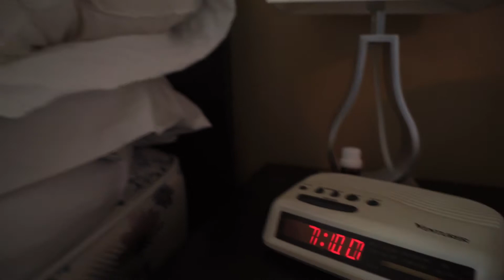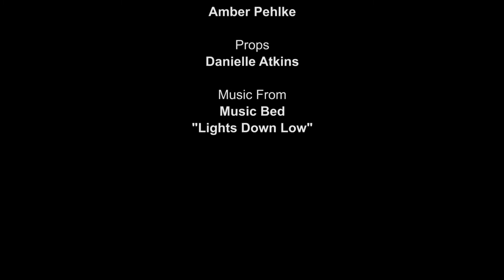A Perfect Day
Looks like it's going to be a perfect day...or so it seems.